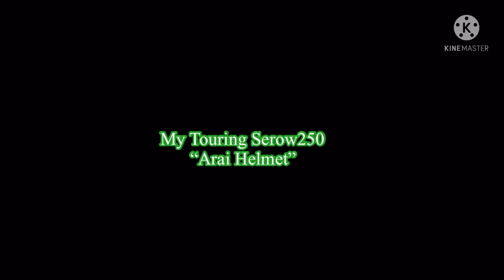ARAI HELMET | TOURING SEROW 250